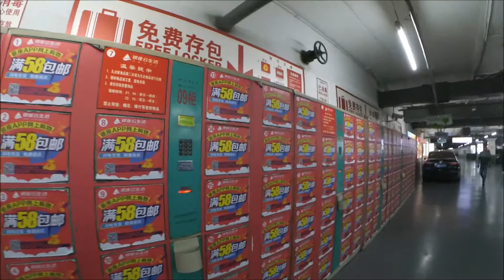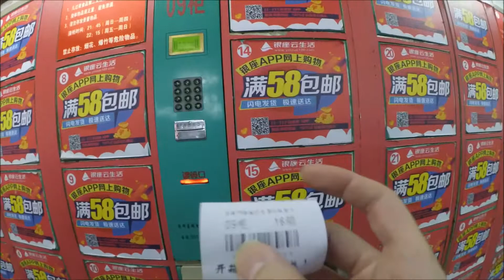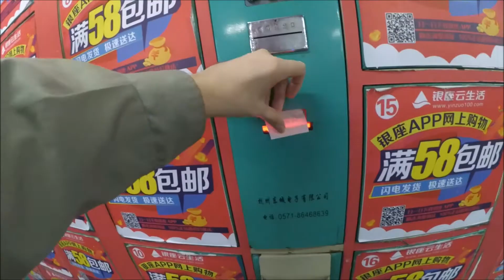COIN LOCKER IN CINA (a Jinan) - Che figata!!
🀄️ Vuoi imparare BENE il cinese con dei cinesi madrelingua e senza spendere troppo?
(per te 100元 in regalo se ti registri da questo link)

🌴 Parti per una vacanza? Non rischiare! Assicurati con Columbus Assicurazioni
(Usa ora il mio codice TBG004 per uno sconto del 10%)

🌐 Vuoi accedere a Youtube e Facebook dalla Cina? Prova 30 giorni gratis con ExpressVPN

🎥 La mia attrezzatura:
(Xiaomi YI Action Camera)
(Microfono Rode Smartlab+)
(Gimbal Feiyu G6 stabilizzatore)
(Bretelle per Action Camera petto)